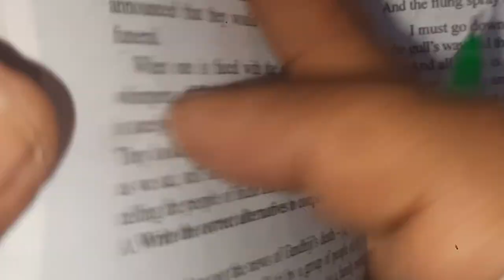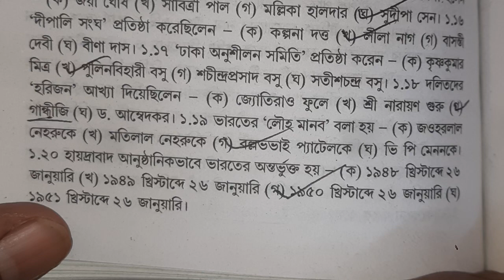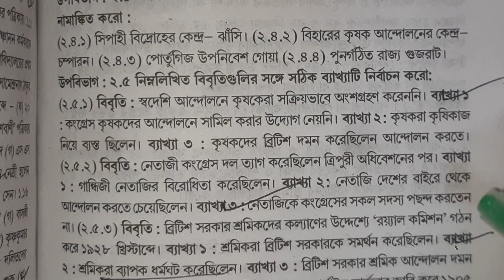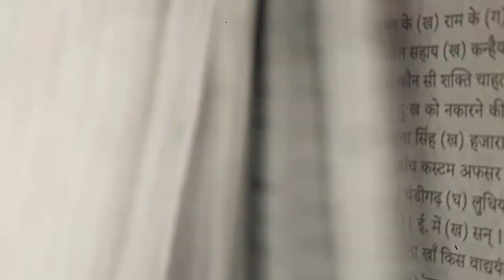MADHYAMIK 2023 ABTA TEST PAPER SOLVE HISTORY PAGE 640//class 10 history abta page 640